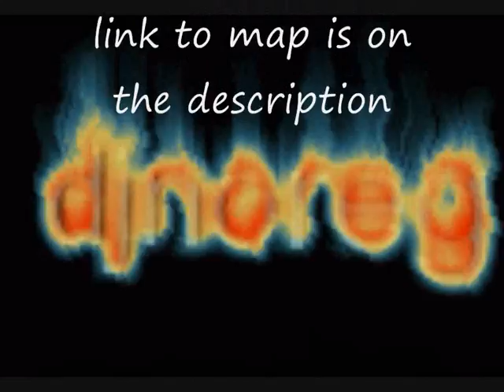Hamsta_cage map made by djnoreg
This is a Counter-strike map for cs .16 and condetion zero here's the link to the map